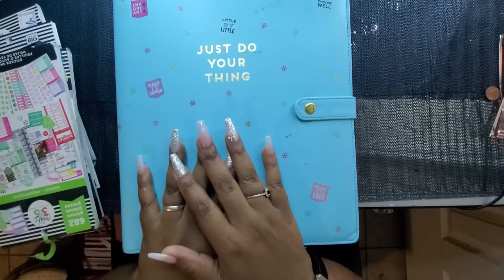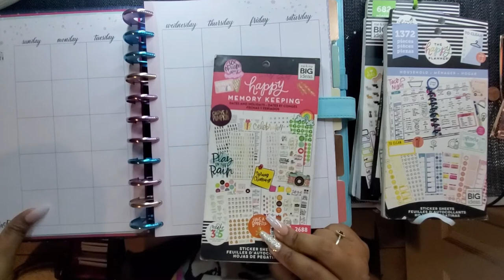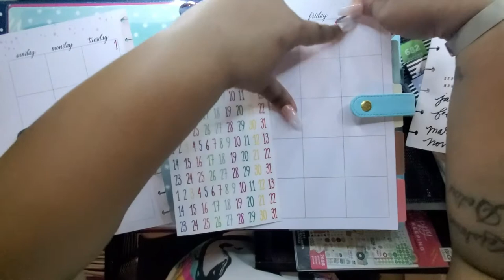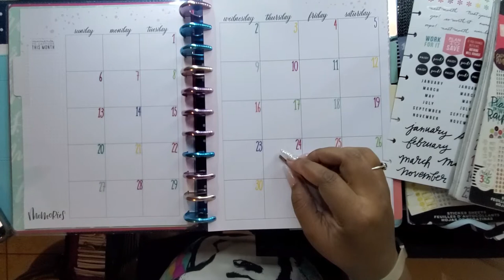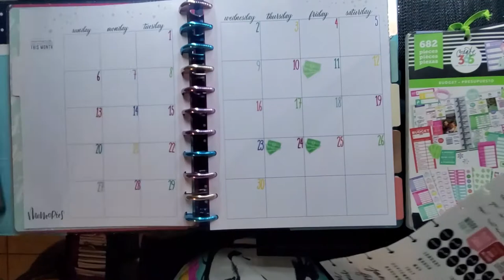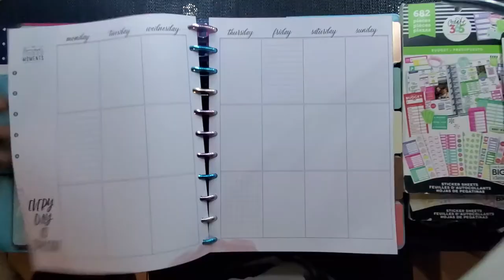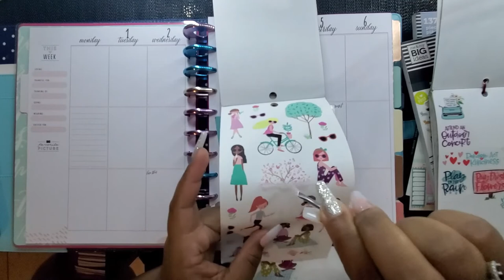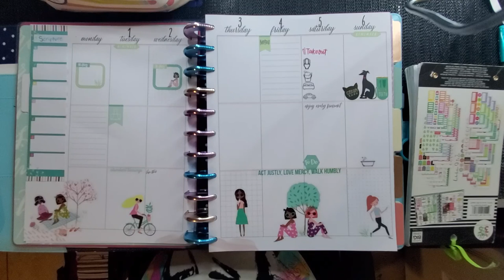Plan With Me 8/31-9/6